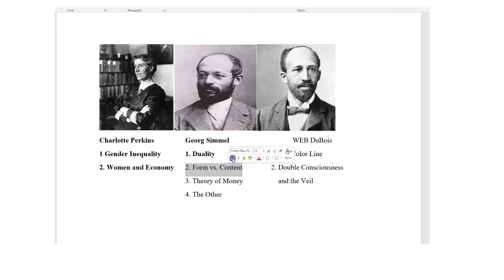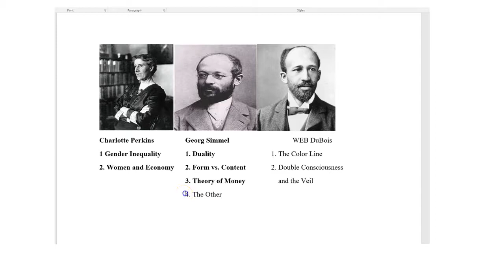charlotte perkins gilman georg simmel web dubois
Mini lecture for Foundations of Social Thought: Charlotte Perkins Gilman, Georg Simmel, WEB DuBois